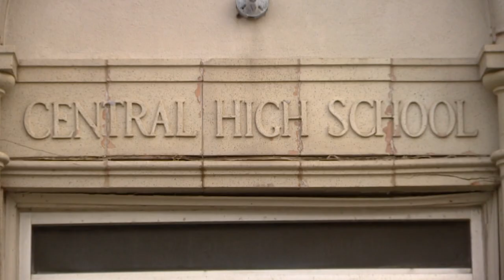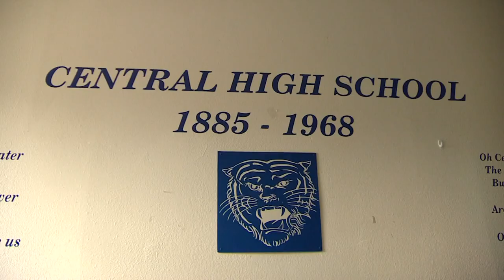Celebrating the principal of Texas first public high school for Black students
John Rufus Gibson dedicated 50 years of his life to educating African-American students.